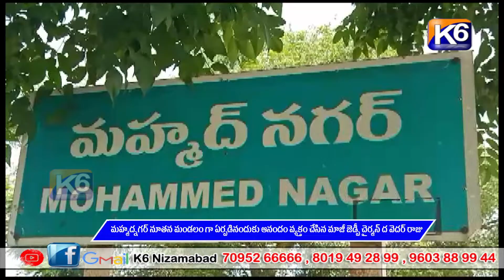మహ్మద్నగర్ నూతన మండలం గా ఏర్పడినందుకు ఆనందం వ్యక్తం చేసిన మాజీ జెడ్పీ చైర్మన్ ద వెదర్ రాజు